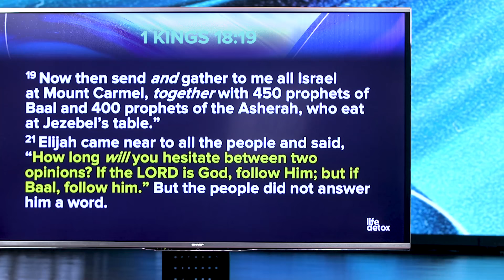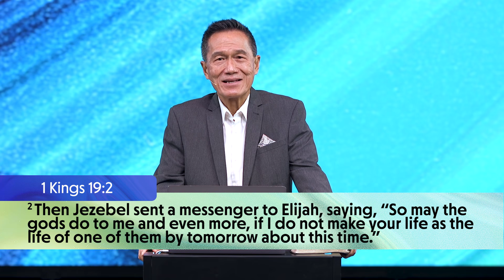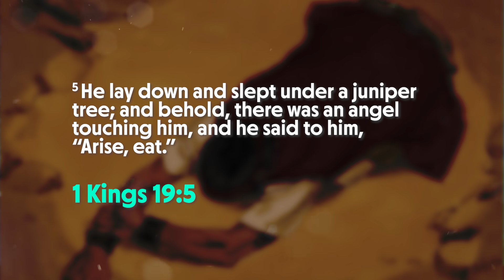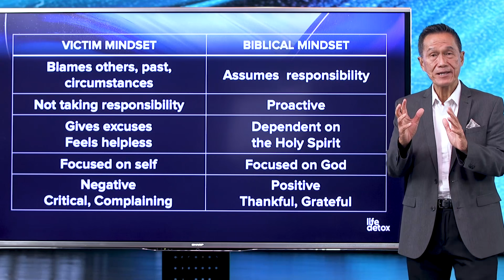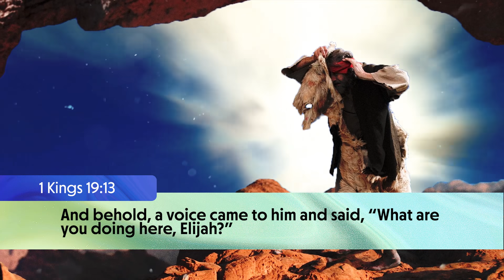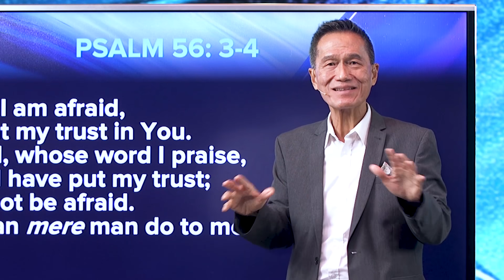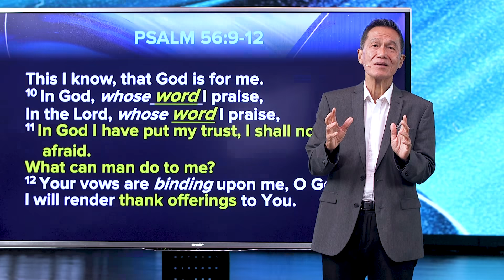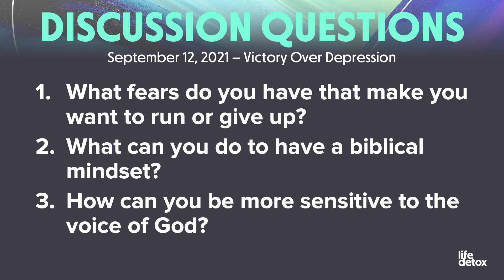Victory Over Depression | Peter Tan-Chi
Depression is something many struggle with, but few really talk about. It can leave us feeling dark, heavy, hopeless, and useless, causing us to feel distant from God. How should we handle depression, whether our own or that of our loved ones, and how do we find hope and healing in the midst of it?

Series: Life Detox